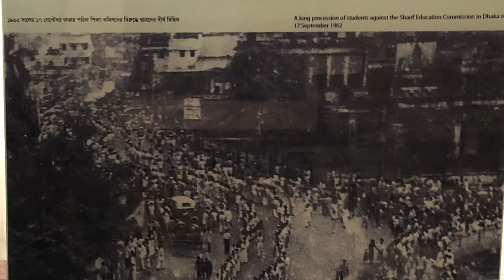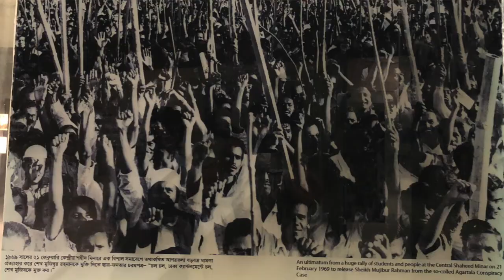Ms.Rokeya Kabir, Liberation War Fighter of Bangladesh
Rokeya Kabir is a 1971 Liberation War Fighter of Bangladesh. She participated in the students movement against the Pakistani forces in the then East Pakistan. Taking arms training, organising students women and workers in Dhaka she made remarkable contribution in the Libeartion War of Bangladesh.
In part 1 of 3 of interview given to the Prasar Bharti Spl Correspondent in Dhaka Rajesh Jha, Rokeya Kabir talks about the turbulent days of 1971, arms training and students movement against Pakistani forces.